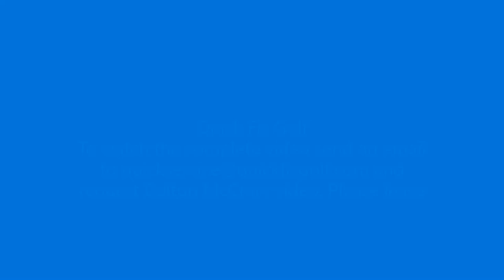Would You Like to Learn How To Drive the Golf Ball Straight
We interviewed Dalton McCrary of the famous infomercial "Learn How to drive the Golf Ball as Straight as You Can Point Your Finger."  Learn Dalton's secret and learn how to drive the golf ball straight.

Remember, you can always get a free analysis of your golf swing online from Quick Fix Golf.  Just get out your cell phone and video your swing front and down the line and upload it to our